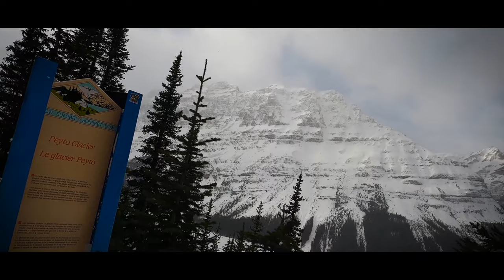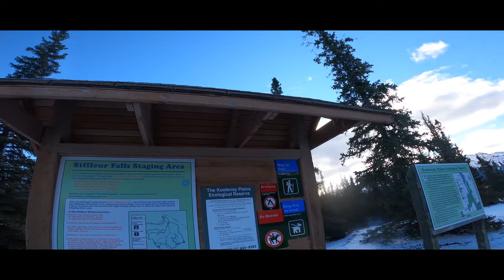FRIGID winter Camping in Canadian Rockies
We are here to share the experiences and emotions about our recent winter camping experience in the Rockies. we went on a weekend winter camping  trip to  Canadian Rockies from Edmonton with my kids explored some beautiful places sharing it through my lens :) I Hope you all enjoy it.

   Abraham lake which is almost 330 kms from the  Edmonton city. The place looks heavenly and is so  beautiful. The lake typically freezes in mid to late December with the ice bubbles at their best from mid January to mid-February. Abraham Lake is stunning in every season, but it really dazzles in the winter when its turquoise water freezes and  show up phenomenal and unique thousands of white bubbles below the surface. Preacher's Point is one of the most popular places to see frozen bubbles in Abraham Lakeand we did camping same spot. Abraham Lake is in a remote area and cell service is limited or non-existent in places. The cold and wind terrain  kill your phone battery quickly so bring a backup power source, especially if you plan on taking a lot of pictures or camping overnight.
Make sure your vehicle is prepared for winter driving conditions and has a winter emergency kit.